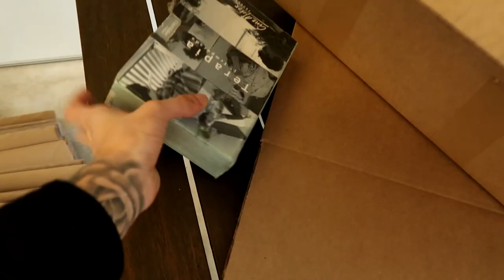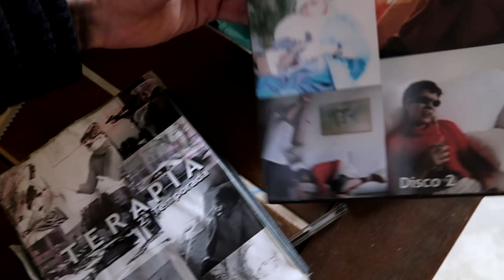A TRUPE 20:07 CONHECEU O GAEL!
e pra ficar por dentro de tudo, segue no insta: @christian_fig ❤️